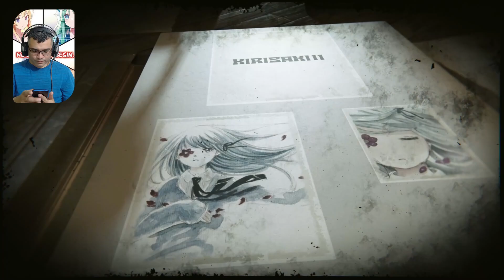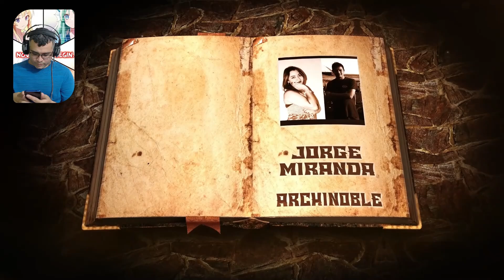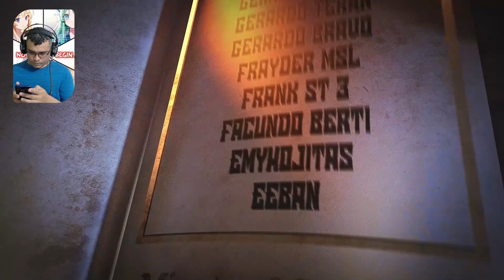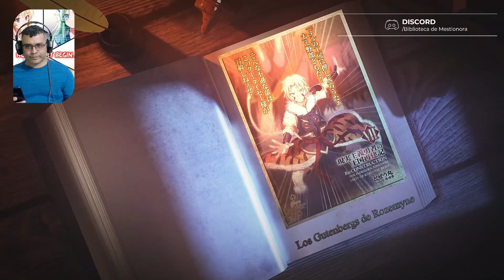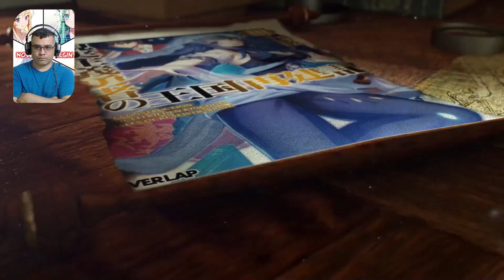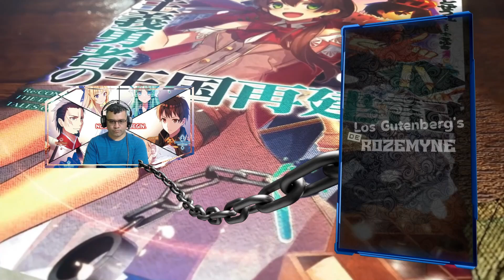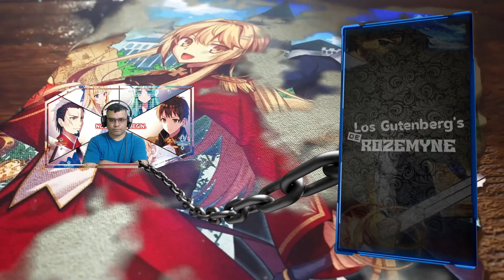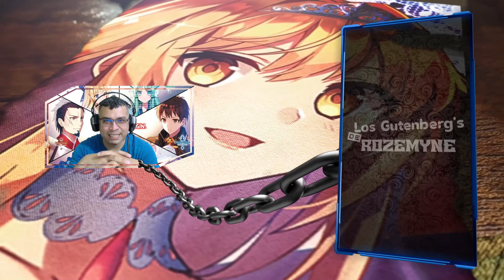¿El Fin de un Heroe? / Vol. 18 - Cap. 40 / RESUMEN GenjitsuShugi Yuusha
vamso con mas de los acontecimientos de esta guerra...

📋 Menu del Video:

⏲ 00:00 Introducción
⏲ 01:34 A lo que Vinieron xD